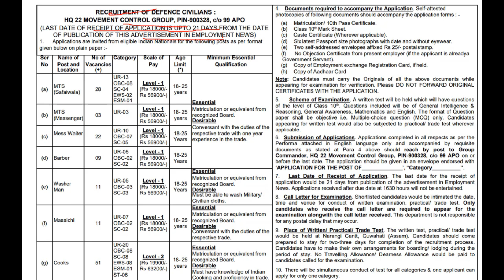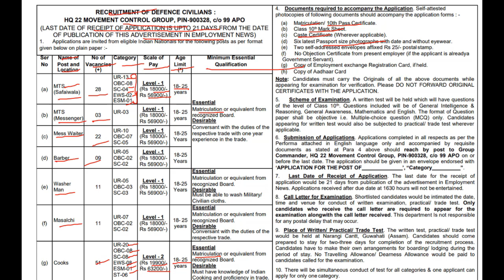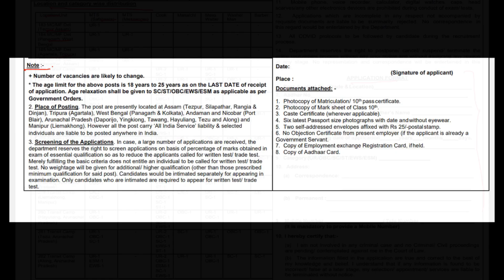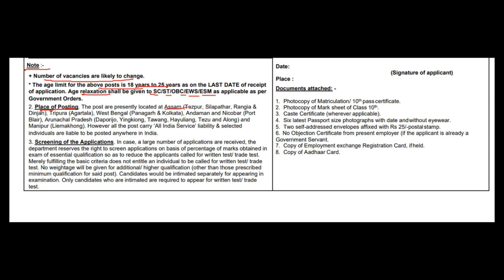Indian Army HQ 22 Movement Control Recruitment 2023 || MCG Vacancy 2023|| indian Army Bharti 2023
HQ22MovementControlVarious Post Recruitment 2023